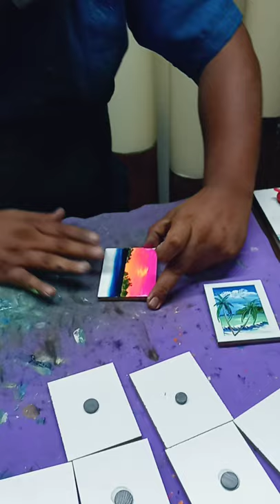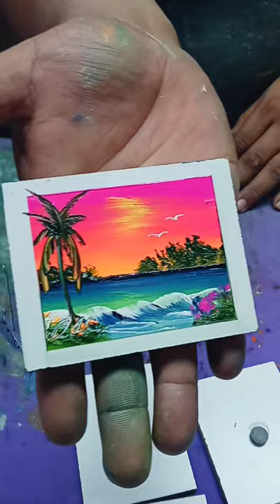Cancun Mexico Artist Diaz Finger-Paints a Tropical Haven – Trees Waves Birds Emerge in Living Color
Live Art in Cancun! Join the quick peek on September 6 as a Talented Artist named Diaz Finger-Paints a Stunning Portrait in Just 4 Minutes!